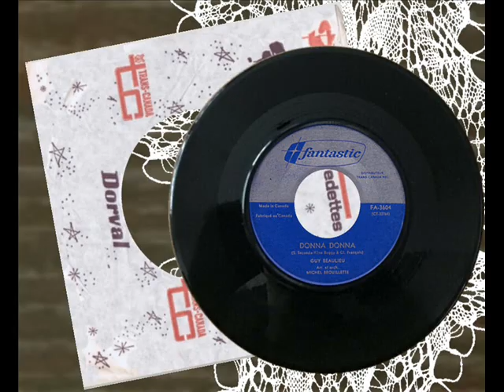Guy Beaulieu Donna Donna